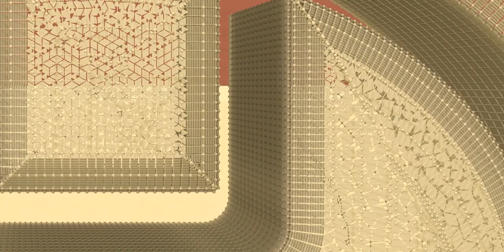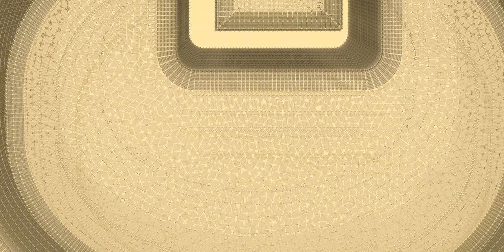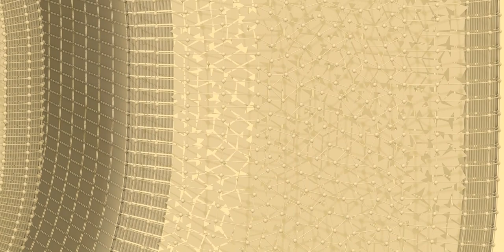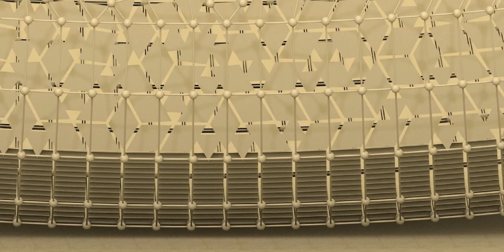The Maya civilization existed from antiquity to the early modern period.